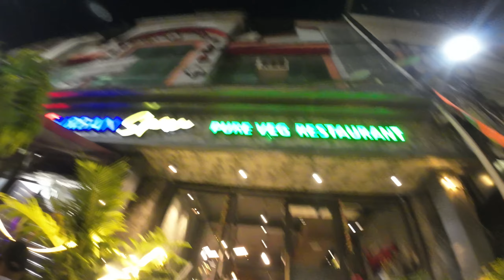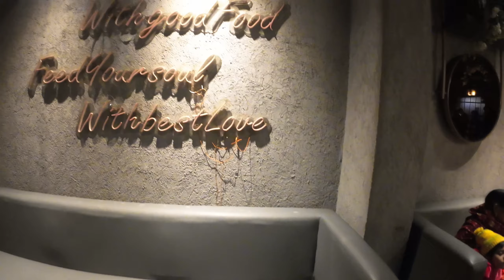Aaj bhanji ke birthday celebration ke liye restaurant me gye 😋🤩